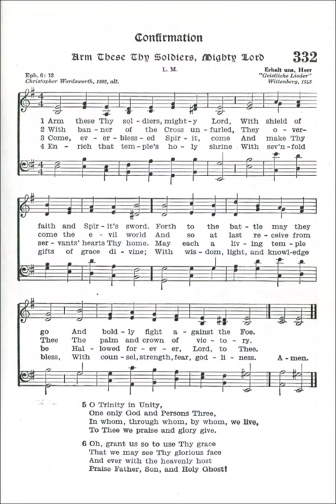Arm These Thy Soldiers, Mighty Lord (Erhalt uns, Herr)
Text by: Christopher Wordsworth 1862
Tune: Erhalt uns, Herr from: Geistliche Lieder, Wittenberg 1543

1 Arm these Thy soldiers, mighty Lord,
With shield of faith and Spirit's sword;
Forth to the battle may they go,
And boldly fight against the foe,

2 With banner of the Cross unfurl'd,
And by it overcome the world;
And so at last receive from Thee
The palm and crown of victory.

3 Come, ever-blessèd Spirit, come,
And make Thy servant's hearts Thy home;
May each a living temple be,
Hallow'd for ever, Lord, to Thee,

4 Enrich that temple's holy shrine
With seven-fold gifts of grace divine;
With wisdom, light, and knowledge bless,
Strength, counsel, fear, and godliness.